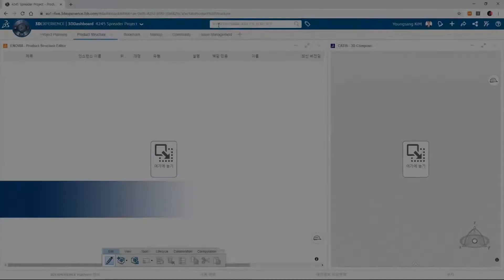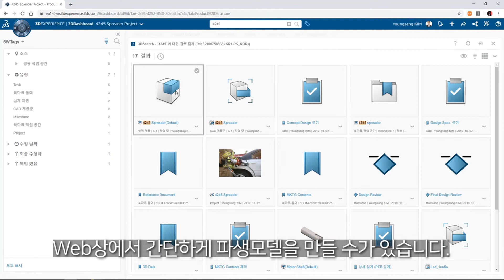솔리드웍스를 실행하지 않고 구글 크롬만으로 파생모델 만들기!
솔리드웍스를 실행하지 않고 구글 크롬으로 파생모델 만들기가 가능한 것은
3DEXPERIENCE WORKS 의 3D Product Architect 덕분입니다.

더 자세한 사항은 아래 연락처로 문의 주시기 바랍니다.

3DEXPERIENCE WORKS와 SOLIDWORKS에 대한 최신 정보를 확인해보세요.

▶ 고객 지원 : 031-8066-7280